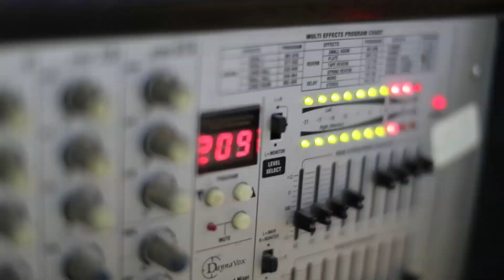سحجة ودحية الفنان حافظ موسى العريس راكان براهمة الباذان 2019